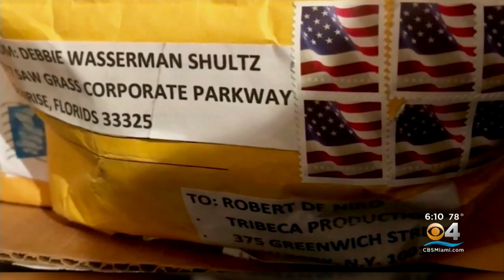Aventura Man Cesar Sayoc Pleads Guilty In Mail Bomb Case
Cesar Sayoc, the South Florida man charged with sending mail bombs to prominent Democrats, pleads guilty to criminal charges at a change of plea hearing Thursday afternoon.